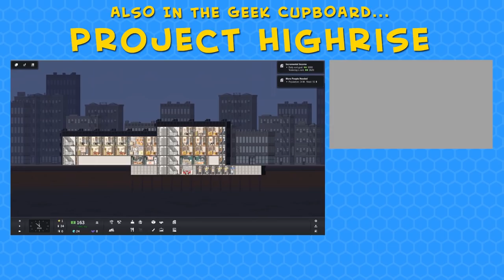Don't Blame It On The Moonshine | City of Gangsters - Part 1 - Alpha (Gangster Management Sim)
City of Gangsters is a gangster management sim set in the USA during the time of prohibition, but we're not going to let the trivial fact that alcohol is illegal stop us from selling loads of it and making a fortune whilst creating a gangster mob in the process!

We begin in Chicago in 1920 and we don't have too much to our name, but after a little searching we do find some local businesses willing to buy some of our stash of moonshine and homebrewed beer.

We call in a few favours with the locals and we're able to get ourselves a bit of a protection racket going on, although we don't have too many people under our protective umbrella because we don't control too much territory. This does change over time as we seize control of new street corners to expand our influence across the city.

We earn enough cash to set up our own little beer production facility, hidden away in the back of one of our buildings, but it seems that the local Police have heard something is going on in our little neighbourhood...

NOTE: This is the alpha version of the game.

Start a crime syndicate from nothing, and grow it into a well-oiled money machine. Build speakeasies and illegal distilleries. Manage production chains and resource distribution. Smuggle goods from out of town and bribe the police to look the other way. Grow a powerful crew and keep your rivals under your thumb. Eliminate competition and rule the city. But most importantly, keep the money flowing.

The year is 1920, the start of Prohibition in the USA. With congressional action, a huge segment of the national economy becomes illegal overnight: bars and saloons are ordered to close, distilleries and breweries go quiet, distributors shut down. But a new era is dawning: a gilded age for smugglers, black markets, illegal manufacture, and organized crime.

This is where you come in. You’re a new arrival in the city at the dawn of Prohibition, with ambitions of striking it big. Behind many of the city’s facades, people are building makeshift distilleries, secret loading docks, nighttime speakeasies. Work your way into this network, and the world will be yours.

But think beyond making a quick buck or two. You gotta be thinking ahead. You gotta be thinking bigger. Much bigger.

Get started in the booze biz by hocking some homemade hooch. Start your own stills, and find raw materials to supply them. Learn new techniques to make expensive drinks, or smuggle imported booze to fuel your growing operation. Soon you’ll be supplying entire neighborhoods, and opening your own swinging speakeasies.

On the black market, social currency matters as much as the greenback. With cops and feds sniffing around, trust is everything and personal introductions are worth their weight in gold. So work your connections to find profitable new friends, and get people who owe you favors to put in a good word.

You will need plenty of hands to open new fronts, do delivery runs, and protect your product from envious rivals. Your outfit’s ambitions are only limited by the number of people working for you. Keep them paid, armed, and organized, and who knows how far and how fast you’ll rise.

But proceed carefully, because everyone is always observing what you’re doing, and family members stick up for each other. Whether you send your people to harass someone, or to help them, you can be sure they’ll remember it down the line.

As your outfit grows, convince locals that your goods and theirs will be looked after. Territory under your control will provide a safety net, an income base, and a wealth of opportunities for further growth and expansion.

You’ve grabbed the opportunity by the horns, and the city is yours for the taking. But you only have a few years to make your mark on history, to build the largest, most profitable crime syndicate, take over your competition, and rule the entire city. Because after 1933, it will be all over, alcohol will be legal again. And doing business fair and square, well, everybody knows that’s not where the real money is.